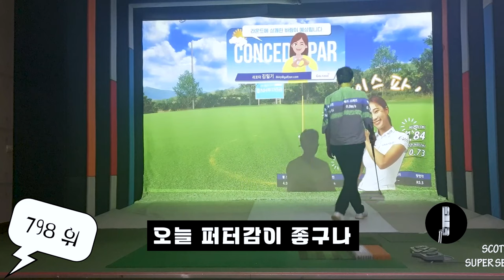인기맵1위2023, 골프존스크린골프, SCREENGOLF, 스카이뷰CC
대회모드 100위안에 들기